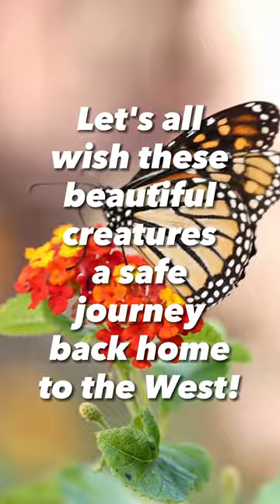Western Monarch Day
Celebrate pollinators today; especially the beautiful monarch butterfly!

Share this with your butterfly loving friends